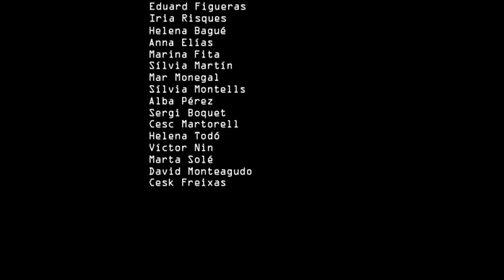Cesk Freixas - La petita rambla del Poble Sec (VideoClip HD)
VideoClip de La petita rambla del Poble Sec, cançó de l'últim  CD "La mà dels qui t'esperen" de Cesk Freixas.

Realització feta per: Marc Artigau, Lluc Miralles i Pol Pérez